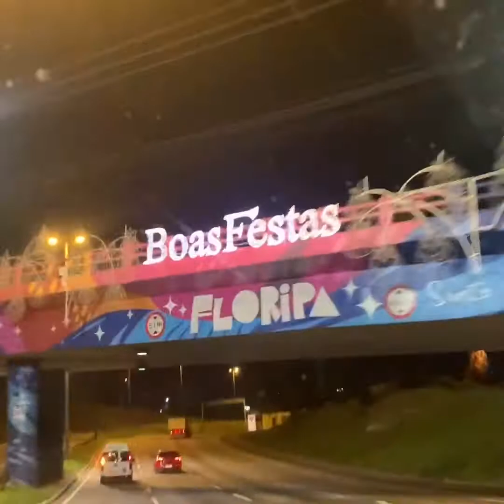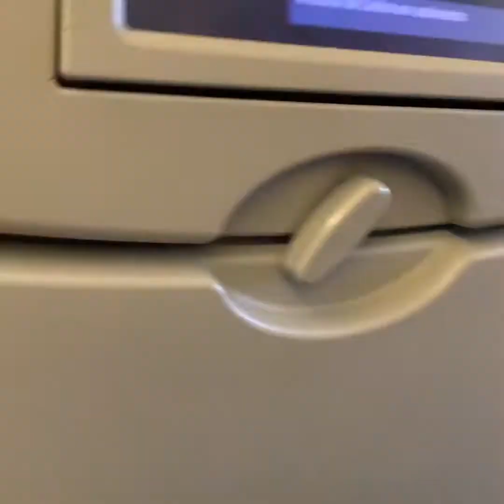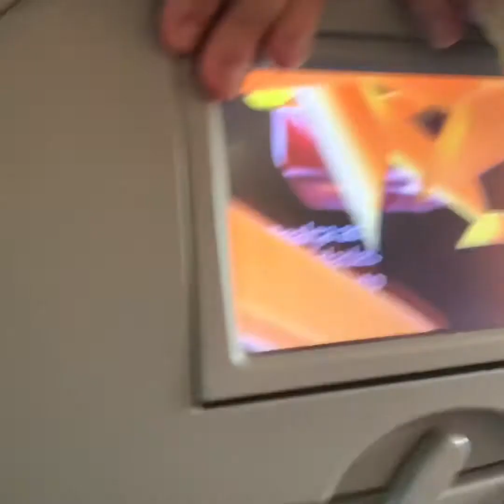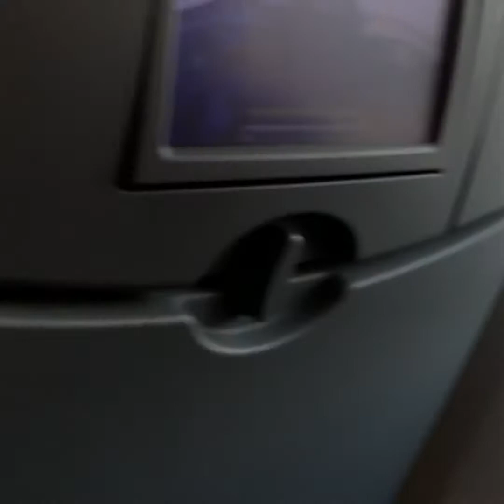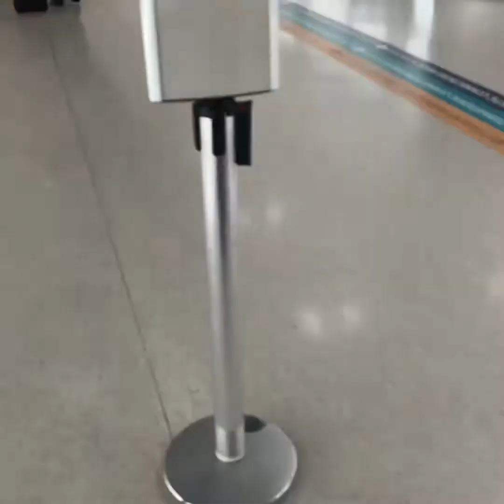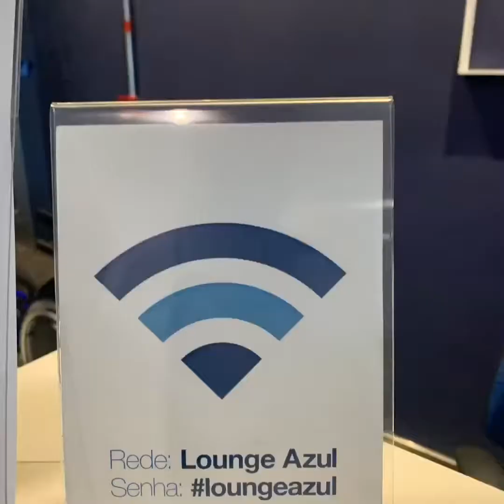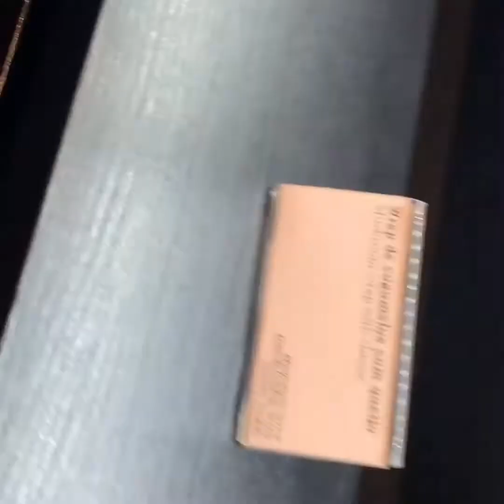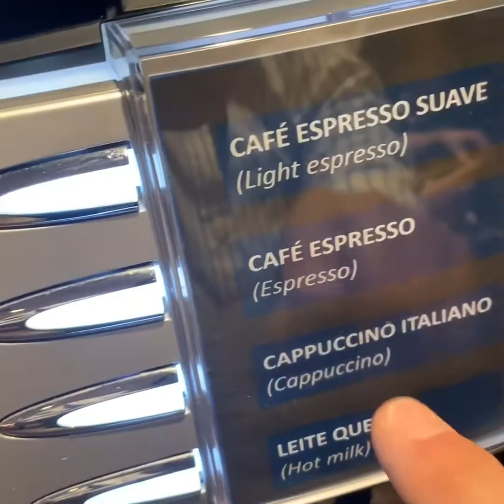Natal em Orlando 2019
Orlando Natal 2019 - passar Natal e Réveillon nos Parques da Disney, saudades da turma do Coral e Teatro de Biguaçu em Santa Catarina, Maestro Lincoln, Diretor Éricles, e toda Galera